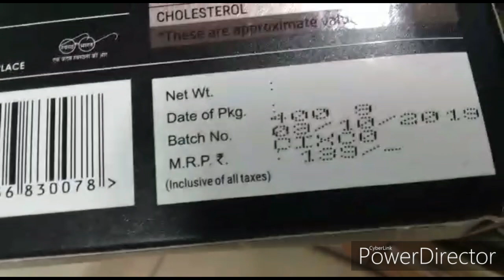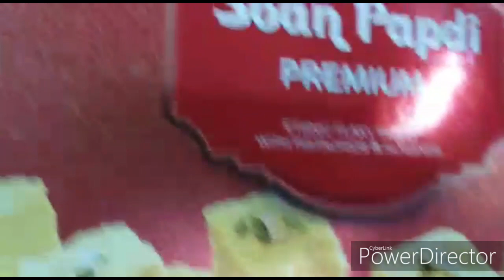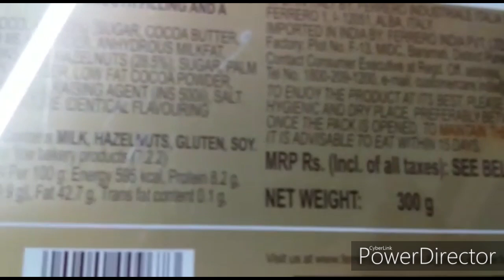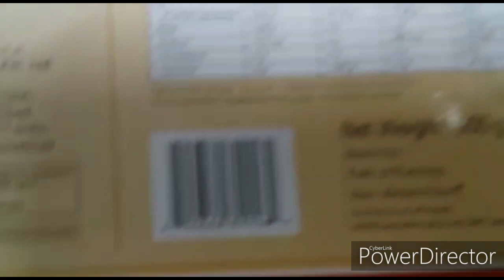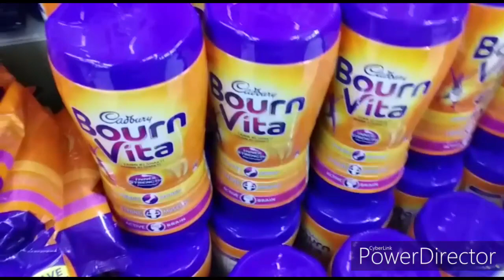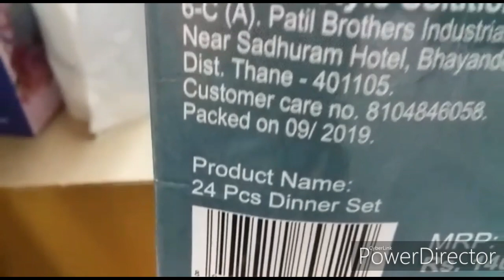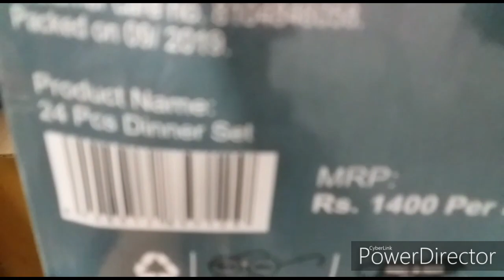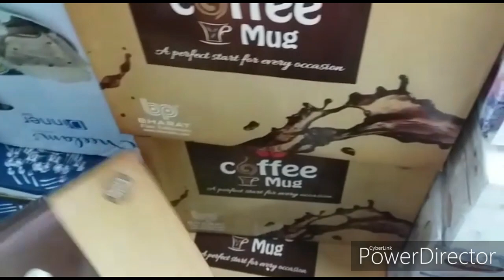Latest Reliance smart diwali offers|| buy 1 get 1 free offers at reliance smart